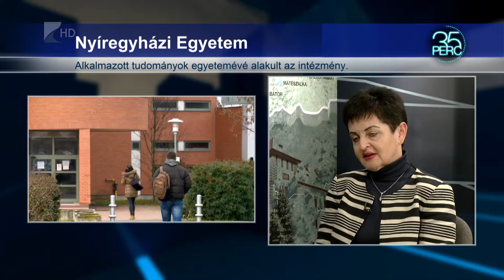Magasabb hallgatói létszám, minőségi oktatás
Kihelyezett tagozatot működtet szeptembertől a Magyar Táncművészeti Főiskola a Nyíregyházi Egyetemen.
A januártól átalakult intézmény az egyetemmé válással magasabb hallgatói létszámot szeretne elérni, de a tervek között szerepel a minőségi oktatás biztosítása és a kutatási szolgáltatások megerősítése a régió igényeihez igazítva.